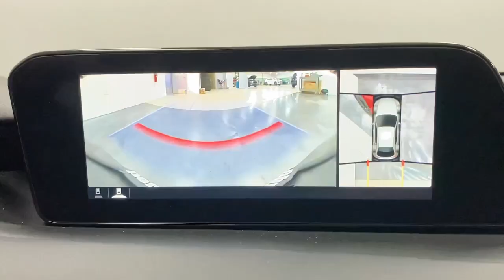2023 Mazda Mazda3 Bountiful, Woods Cross, North Salt Lake, Farmington, Kayesville 18691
Soul Red Crystal Metallic Used 2023 Mazda Mazda3 2.5 Turbo Premium Plus Package available in 2815 S. Main Street, Bountiful, Utah at Bountiful Mazda. Servicing the Bountiful, Woods Cross, North Salt Lake, Farmington, Kayesville, UT area.
2023 Mazda Mazda3 2.5 Turbo Premium Plus Package - Stock#: 18691

Bountiful Mazda
2815 S MAIN ST

2023 Mazda Mazda3 2.5 Turbo Premium Plus Package Soul Red Crystal Metallic AWD I4 6-Speed AutomaticbrbrONE OWNER 12 Speakers AppLink/Apple CarPlay and Android Auto Heated front seats Leather Seat Trim MAZDA CONNECT Infotainment System Navigation System Power moonroof Rain sensing wipers 4-Wheel Disc Brakes ABS brakes Active Cruise Control Air Conditioning Alloy wheels AM/FM radio: SiriusXM Auto High-beam Headlights Auto-dimming door mirrors Auto-dimming Rear-View mirror Automatic temperature control Brake assist Bumpers: body-color Compass Delay-off headlights Driver door bin Driver vanity mirror Dual front impact airbags Dual front side impact airbags Electronic Stability Control Emergency communication system: Mazda Connected Services (3-year trial subscription included) Front anti-roll bar Front Bucket Seats Front Center Armrest Front dual zone A/C Front reading lights Front wheel independent suspension Fully automatic headlights Garage door transmitter: HomeLink Heads-Up Display Heated door mirrors Heated Front Bucket Seats Heated steering wheel Illuminated entry Knee airbag Low tire pressure warning Memory seat Occupant sensing airbag Outside temperature display Overhead airbag Overhead console Panic alarm Passenger door bin Passenger vanity mirror Power door mirrors Power driver seat Power steering Power windows Radio data system Radio: AM/FM/HD Audio System Rear seat center armrest Rear side impact airbag Rear window defroster Rear window wiper Remote keyless entry Soul Red Crystal Metallic Paint Charge Speed-sensing steering Split folding rear seat Spoiler Stainless Rear Bumper Guard Steering wheel mounted audio controls Tachometer Telescoping steering wheel Tilt steering wheel Traction control Trip computer Turn signal indicator mirrors Variably intermittent wipers Wheels: 18 x 7J Aluminum Alloy 12 Speakers AppLink/Apple CarPlay and Android Auto Heated front seats Leather Seat Trim MAZDA CONNECT Infotainment System Navigation System Power moonroof Rain sensing wipers.brbrbrOdometer is 2612 miles below market average!brbrCALL OUR SALES DEPARTMENT TODAY FOR MORE DETAILS AND TO MAKE SURE THE VEHICLE IS STILL AVAILABLE.